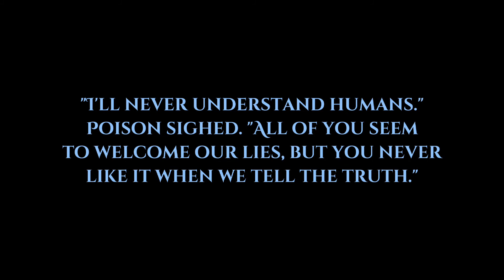once upon a broken heart edit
ac: rosiethorns/starsthatdream

ac: muxisium